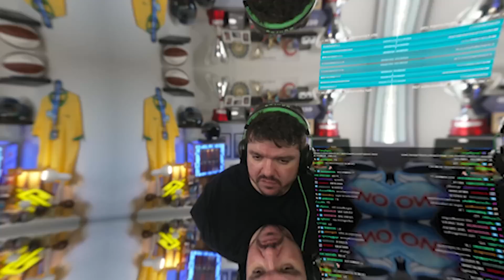GAULES E BT ATACADOS SEM PIEDADE! Ranch Simulator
ep. 02 de RANCH SIMULATOR! GAULES, BT E LIMINHA FIZERAM DIVERSAS MUDANÇAS NA FAZENDA, CAÇARAM E FORAM CAÇADOS!

Bem vindo ao canal oficial do Gaules, a casa da La Tribonera. Aqui jogamos diversos jogos como CS GO (O Plano, sim eu disso O PLANO), Valorant e muito mais! Temos algumas editoriais como de melhores momentos onde encontramos as patifarias do Liminha e Lindinho nas nossas lives. Ao decorrer do tempo, compareço muito em podcasts, então com certeza aqui voce encontrará também os cortes quando eu for no Flow, Podpah ou até mesmo em outros podcasts. Não se esqueça que aqui também temos os melhores momentos de NBA, playoffs, finais e muito mais!

00:00 : Seja Bem-vindo ao canal OFICIAL DO GAULES
00:05 : INSCREVA-SE NO CANAL!